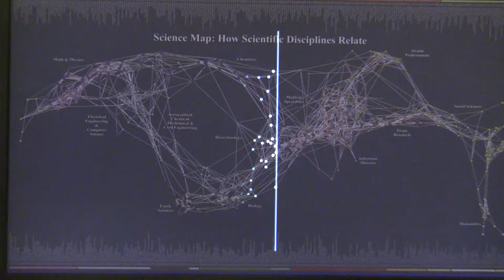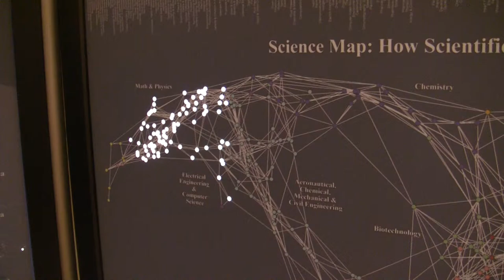Illuminated Diagram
Created by Kevin W. Boyack (scientometrics and data shaping), John Burgoon (geographic mapmaking), Peter Kennard (system design and programming), Richard Klavans (scientometrics and node layout), W. Bradford Paley (typography, graphics, and interaction design), the Illuminated Diagram allows users to see what areas of science are proucing the most publications, and where in the world this research is coming from.